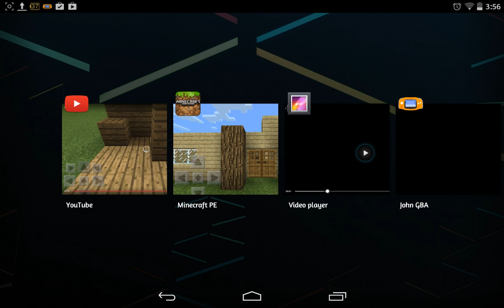MCPE making the hoenn region: part 2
If you are reading this right now, you should keep supporting me. People say that it makes a difference, it does.